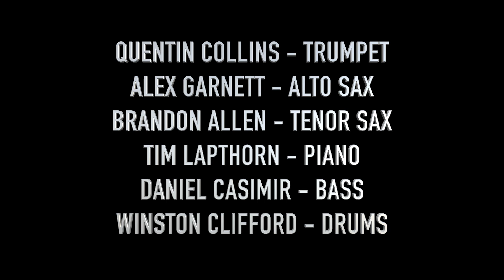Quentin Collins Sextet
The Quentin Collins Sextet plays at the 606 Club London on Saturday 8 December. For details and information, please visit 606club.co.uk!